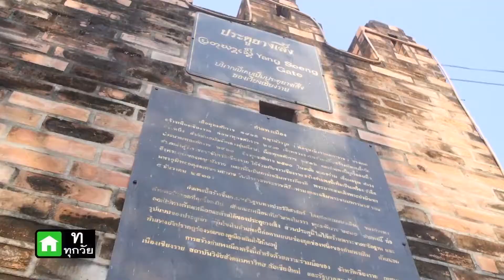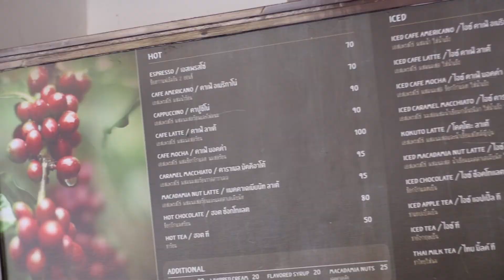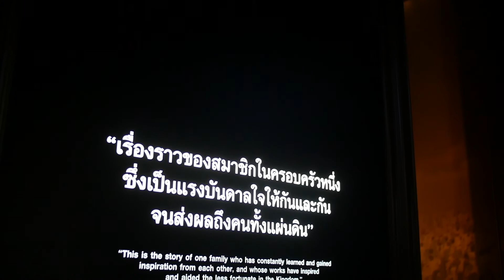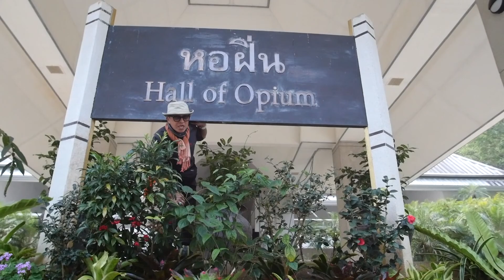ตะลุยเดี่ยวเที่ยวเมืองไทย "เส้นทางสีเขียว ตามรอยเท้าพ่อ" EP1